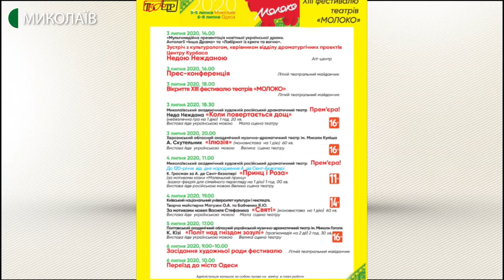13-й фестиваль театрів "Молоко" відбудеться у Миколаєві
Пофестивалимо? 3 липня у Миколаєві стартує 13-й фестиваль театрів "Молоко". У ньому візьмуть участь колективи з Києва, Полтави, Херсону. Представлять на розсуд глядача і соціальну виставу. Дотримання санітарних норм гарантується. Завершиться фестиваль в Одесі.

Гість: Артем Свистун директор-художній керівник Миколаївського академічного художнього російського драматичного театру;

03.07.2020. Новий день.